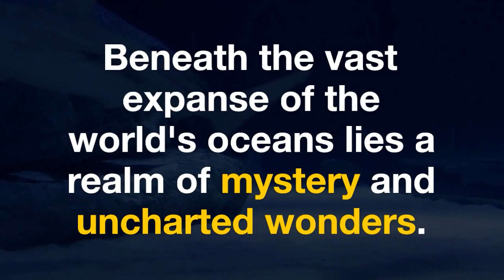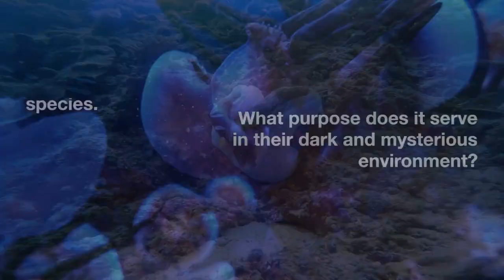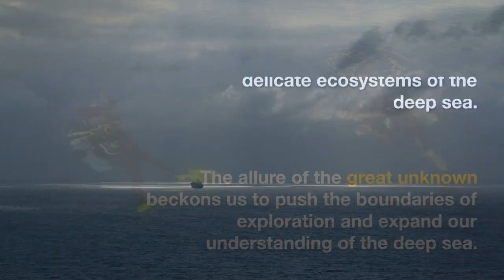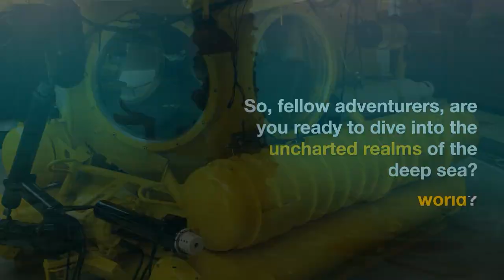Exploring the Deepest Oceans Uncharted Wonders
Embark on a breathtaking underwater expedition as we dive into the mysterious depths of the oceans in our mesmerizing YouTube video, "Exploring the Deepest Oceans: Uncharted Wonders." Join us as we uncover the hidden treasures, extraordinary creatures, and unexplored realms that lie beneath the surface of our planet.

In this captivating video, we take you on a journey to the abyssal depths where sunlight cannot reach, and where some of Earth's most enigmatic creatures thrive. Witness the mesmerizing bioluminescent displays, encounter bizarre and otherworldly species, and marvel at the intricate ecosystems that exist in these extreme conditions.

We explore the frontiers of ocean exploration. From deep-sea trenches and hydrothermal vents to uncharted seamounts and underwater caves, we unveil the awe-inspiring wonders that await discovery.

Learn about the challenges faced by scientists and explorers as they venture into the unknown, battling extreme pressure, darkness, and limited resources. Discover how their groundbreaking research contributes to our understanding of marine biology, climate change, and the potential for life beyond Earth.

Don't miss out on the opportunity to witness the majesty and mystery of "Exploring the Deepest Oceans: Uncharted Wonders." Prepare to be captivated by the hidden marvels that lie beneath the waves!